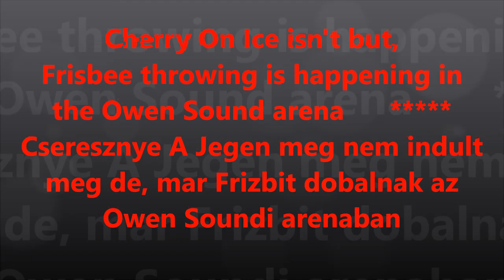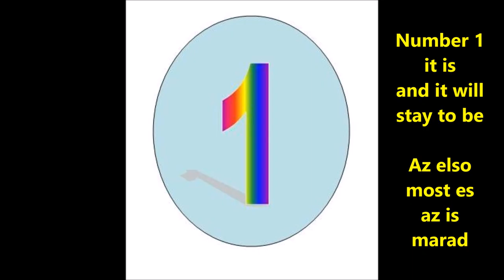Frisbee but not a Cherry Disc